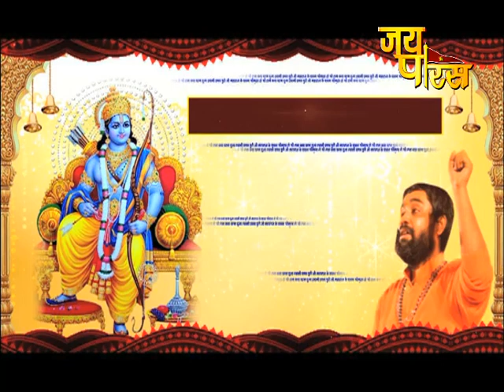P.P Pranav Puri Ji Maharaj | Day - 35 | Shri Ram Katha | प.पू प्रणव पुरी जी महाराज | श्री राम कथा